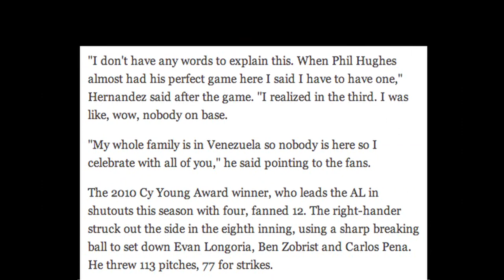Felix Hernandez Throws Perfect Game!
Felix Hernandez, AKA "King Felix," has thrown a perfect game for the Seattle Mariners. It is the first in team history. Hernandez becomes the 23rd pitcher in MLB history to toss a perfect game. It is also the 4th no hitter in franchise history. The Rays have fallen victim to three perfect games (3 times) and have been no hit plenty more (5 times).